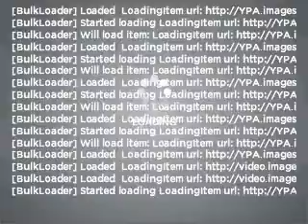2010 Chevrolet Suburban - Castlerock CO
Year: 2010
Make: Chevrolet
Model: Suburban
Trim: 1500 LT
Engine: 5.3 liter 8 cylinder 16 valve
Transmission: 6-Speed Automatic
Color: Red Jewel Tintcoat
Mileage: 11721
Address:
1404 South Wilcox Street